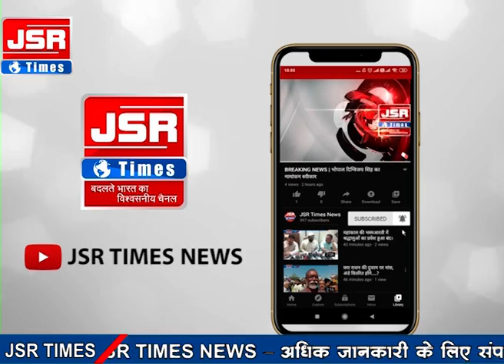2 मिनट तक सायरन बजाकर शहर के लोगों किया गया जागरुक।